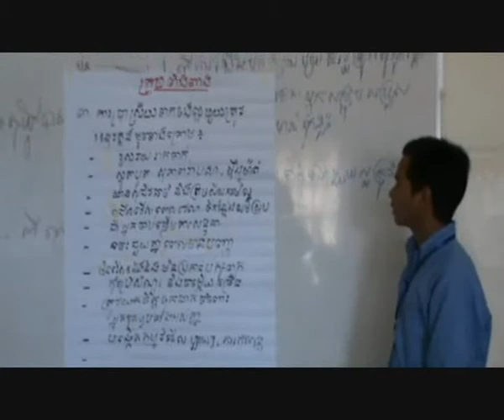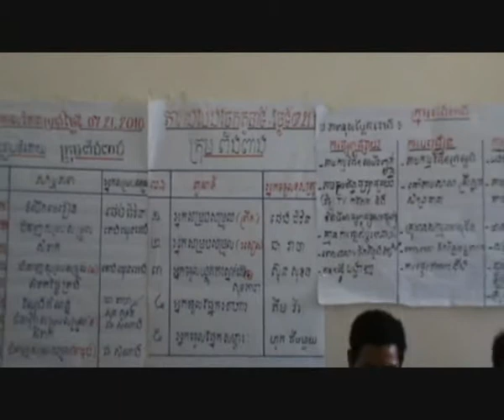ATSA Cambodia 6.flv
The Training of Trainer Course on  Integrated Farming System Organized by the Agriculture  Technology Services Association,   Supported by Danida, From 19 - 28 July 2010.

By: Heng Sophea, MBA in Marketing